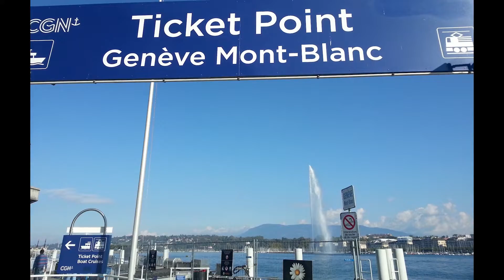Stunning Switzerland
Here are some of the photos taken during my visit to Switzerland
To me, Switzerland is one of the most wonderful countries that I have been to. It is simply amazing!